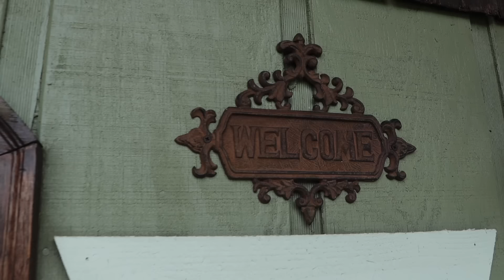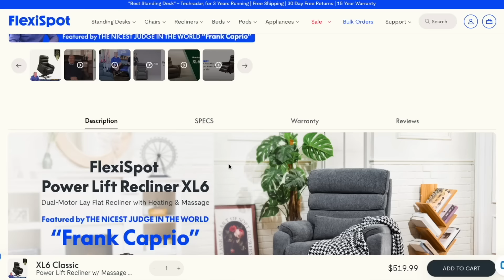Tiny House Tour...and Behind the scenes of Granny's ultimate back yard Mother in Law Tiny home.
Hey y'all and welcome back to the channel! In this video, we are taking a tour of Granny's tiny house in our backyard and we have a very special surprise for her. Thank you for being here and we really appreciate your support!

Click below for more information on the chair featured in this video and other great products from FlexiSpot!

And type in this code to save some MONEY!!!
Code: 'YTBXL650' for extra $50 off ! (Buy one and get 50 off, two units and get 100 off)